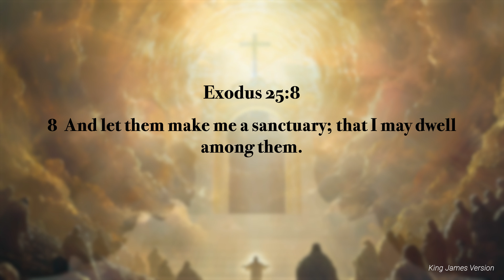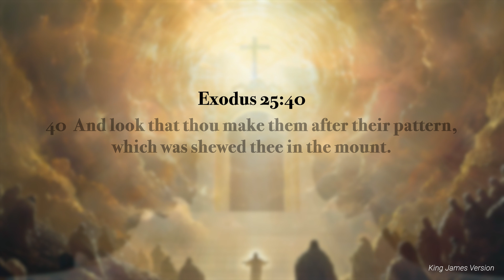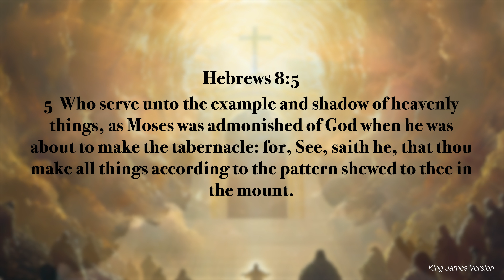Episode 115; The Gospel in Symbols; The Sanctuary (Part 1)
In this new mini-series, we seek to understand how the gospel and salvation for man has been communicated to God's people since the beginning of time. Join us as we discover more about the Gospel from Genesis to Revelation